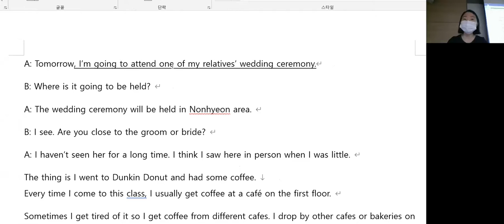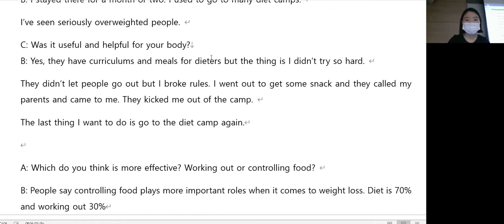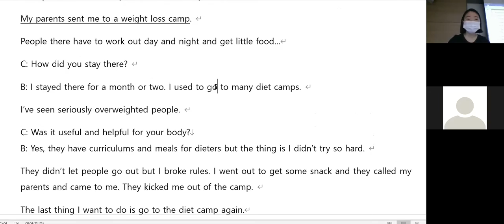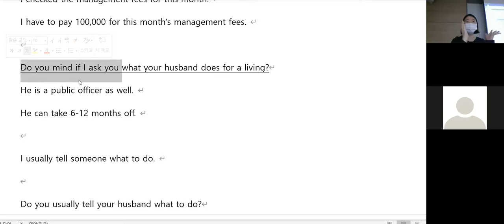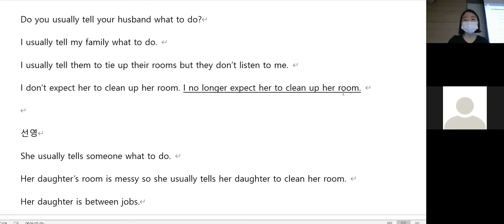3.26 월수금 10시 수업 리뷰